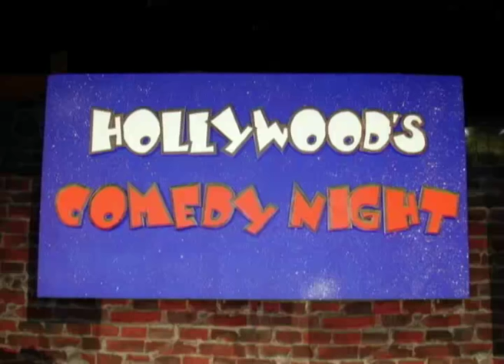Earl Okin - My Room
Earl Okin sings his song "My Room" at Hollywood's Comedy Nights. Top English comedy from Hollywood's comedy night in Bonn and Cologne, NRW, Germany